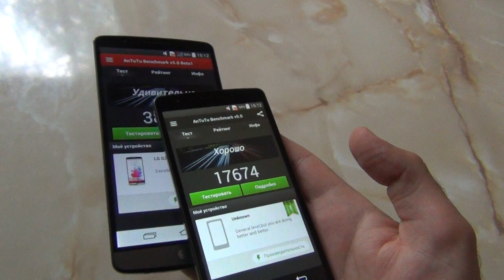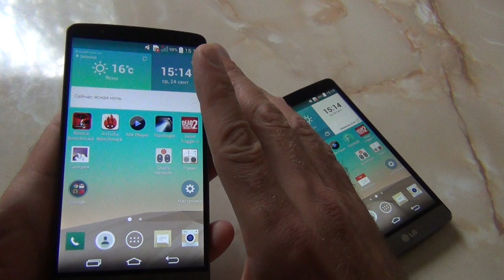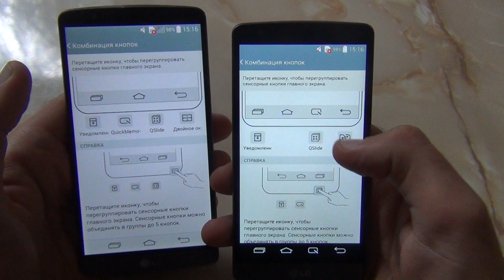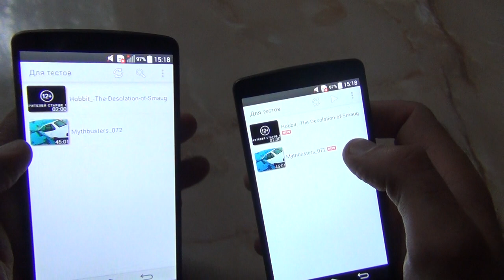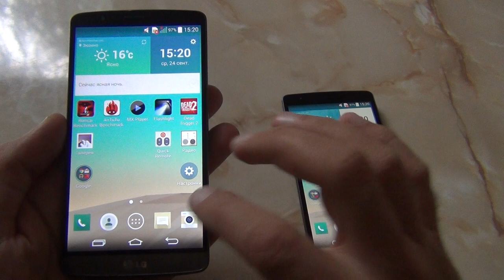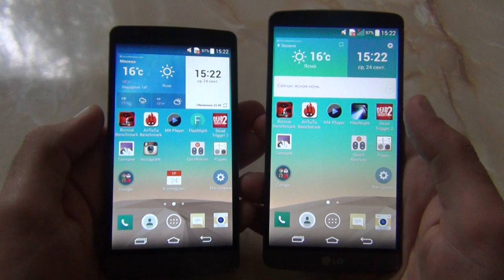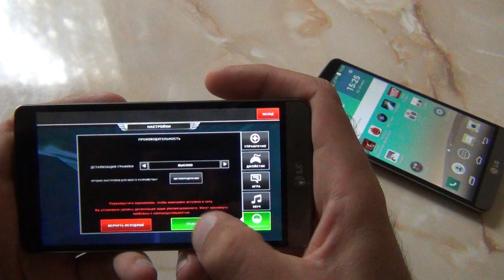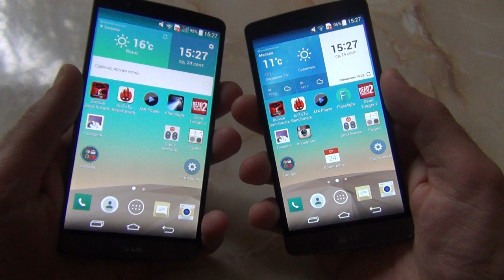LG G3 и LG G3 S. Отличия в Студию! / Арстайл /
Конкурс на 2000$, отдаю два ноутбука Асус! Об отличиях флагмана и облегченного Флагмана от LG!)